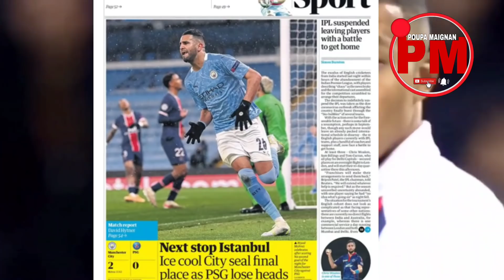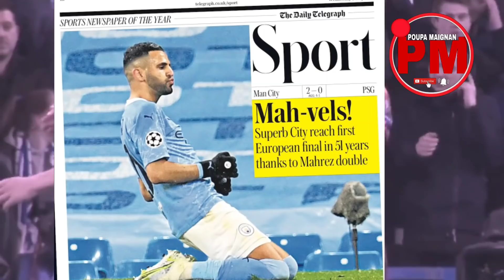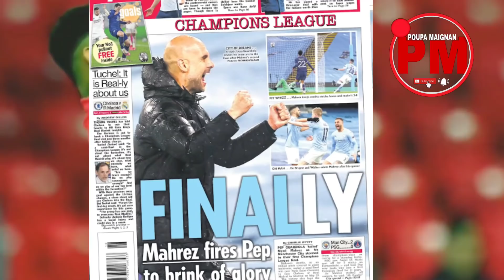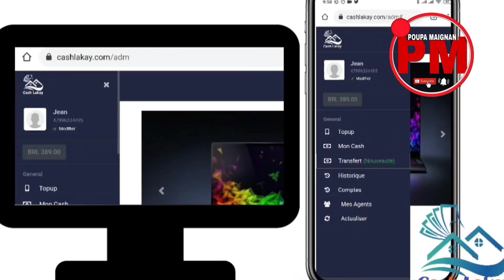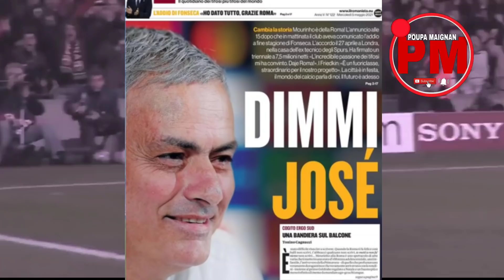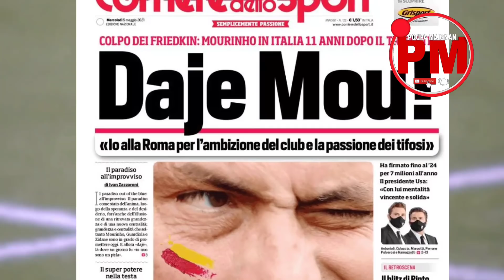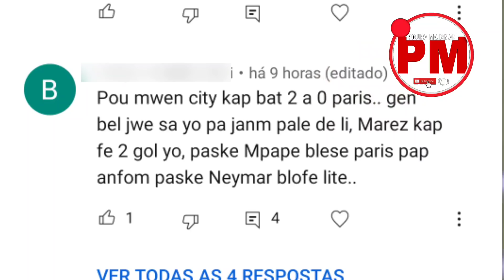Reyaksyon laprès sou dèt Paris Saint Germain an|| Rezime gòl yo || Revue de presse|Konkou Pwonostik